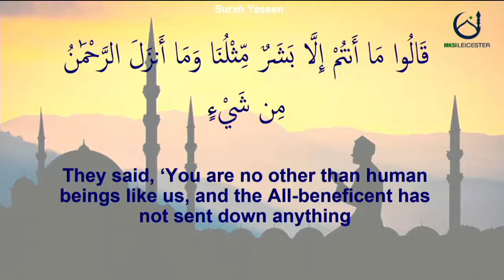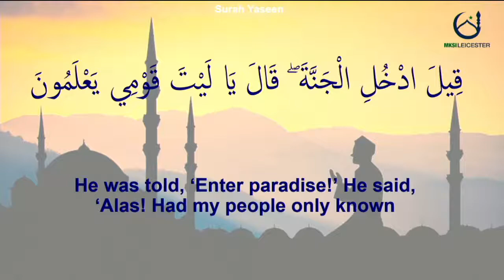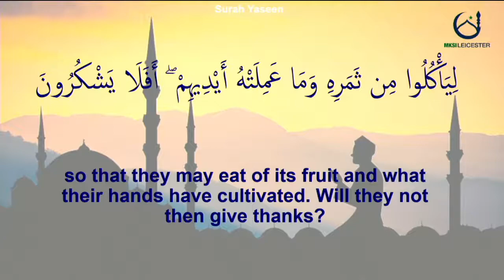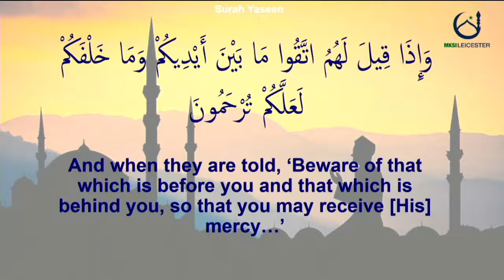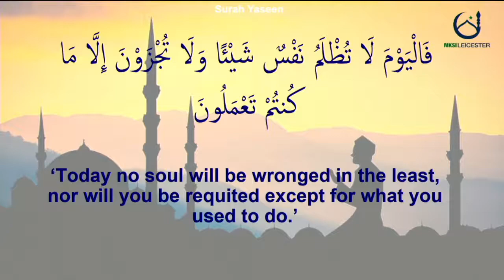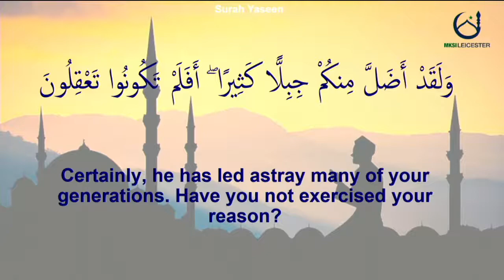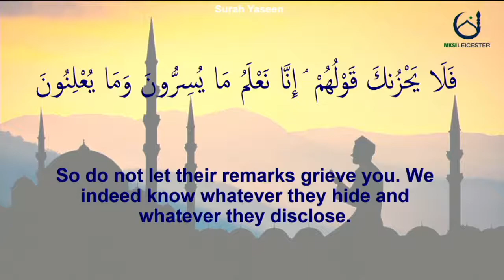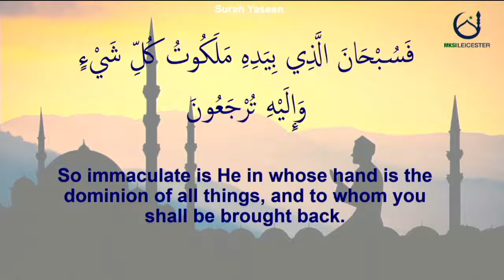Surah Yaseen by Mustafa Mawji | Jum e Raat | 10/06/2021